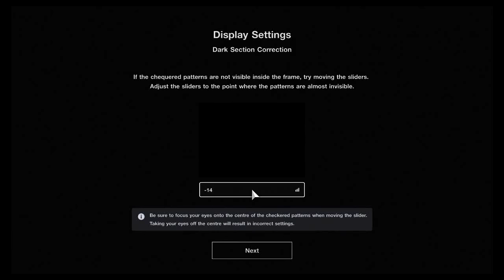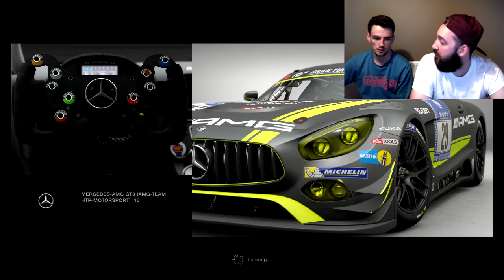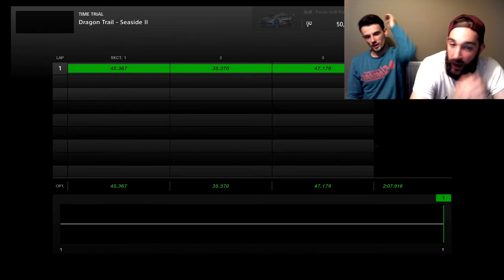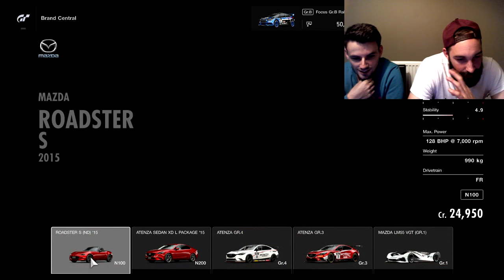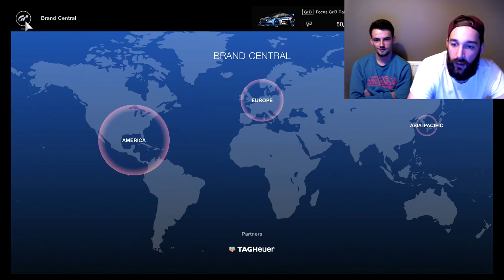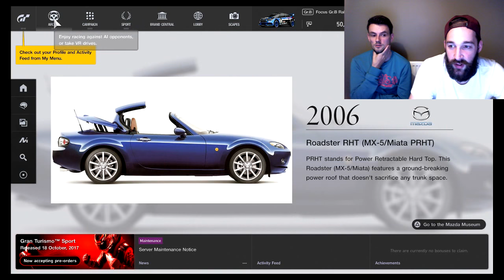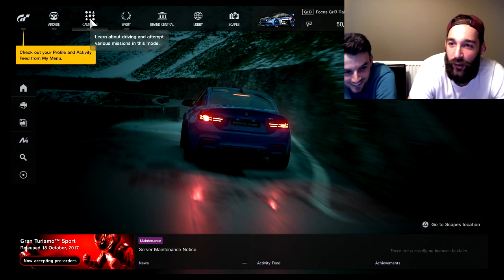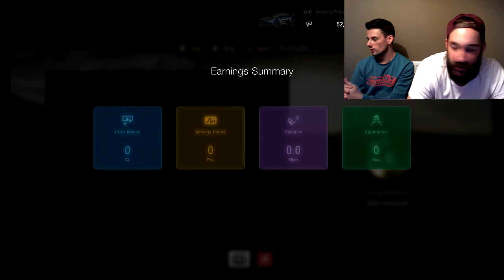Gran Turismo Sport First Drive Gameplay Review Car List Trailer PS4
My first drive on Gran Tursimo Sport

Gameplay